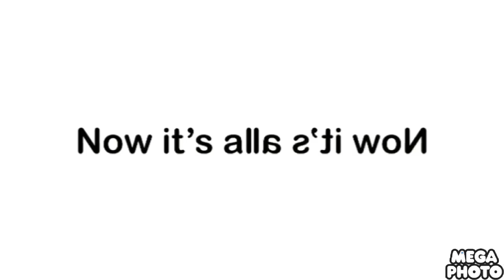full best animation logos in kinemaster in g major 19